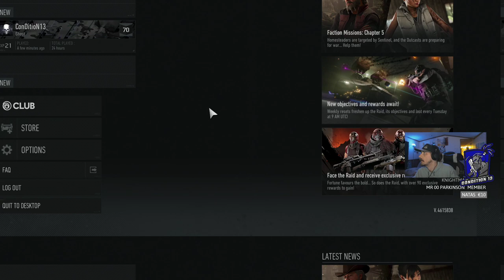Tom Clancy's Ghost Recon Breakpoint -Round 2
HELP VICTIMS OF THE WILDFIRES IN AUSTRALIA AND DONATE TO THE CAUSE

Welcome to the stream, have fun.

Help keep the lights on and content flowing.

Specs and stuff:
Gaming Pc:
16 GB Memory
500gb SSD
1TB HDD

Streaming Pc:
I7 Core 8700 3.2ghz CPU
Nvidia Gtx 1060 6gb
16 GB ram
I
250 GB SSD
1tb HD

Elgato Stream Deck 15 button